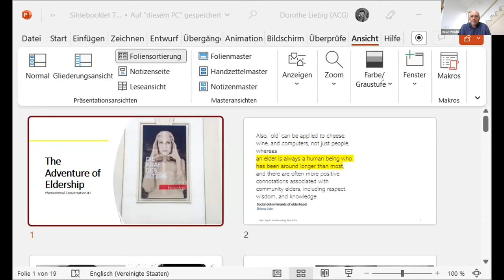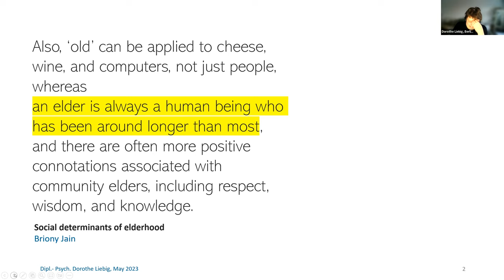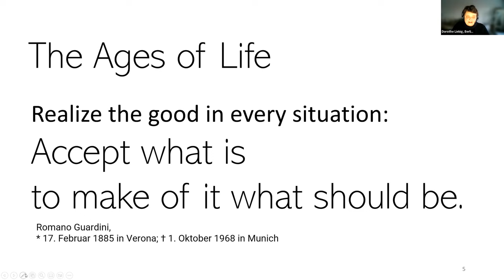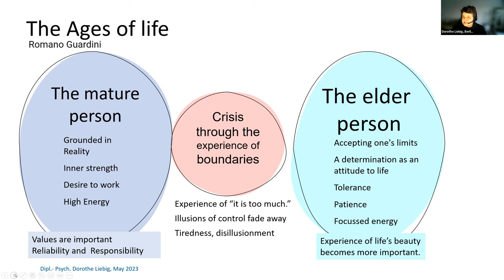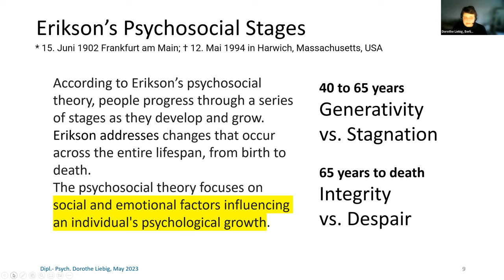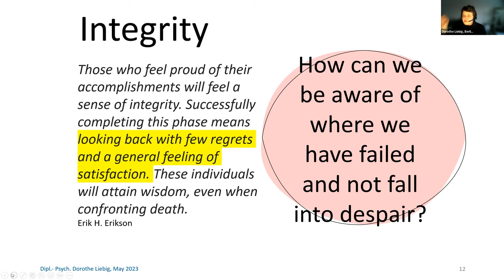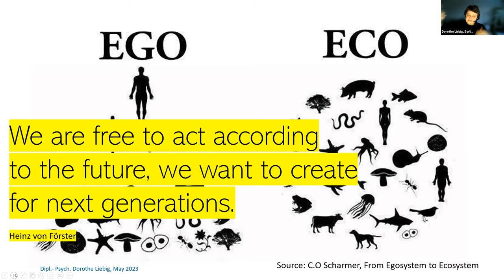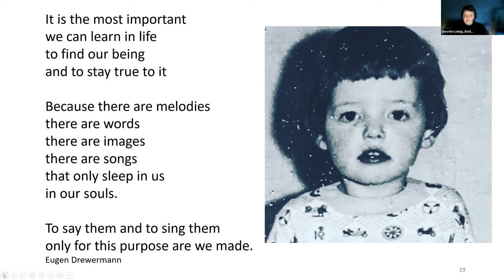Phenomenal Conversation #7 Adventure of Eldership in an Age of Disruption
In Phenomenal Conversation #7 Myself and psychologist and systemic consultant, Dorothe Liebig exchange about Eldership. About it's role, it's obligations, as well as the intimations and possibilities that the current moment might offer in advancing the Adventure  of Eldership.

We explore questions similar or identical to; How might elders consciously preserve and conserve, the good, the true and beautiful? How possible is it to, refashion conceptions and expressions of Eldership, so they might offer faith and existential confidence, in living fully, even as human self destruction seems imminent.

This Conversation took place on Tuesday March 28 7.00pm CET, online